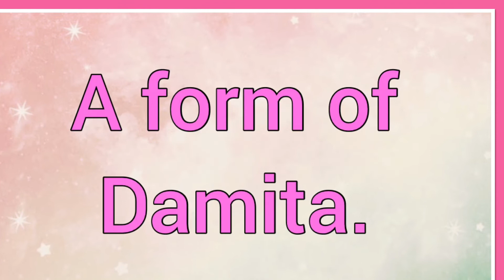Damesha | Name Origin Variations